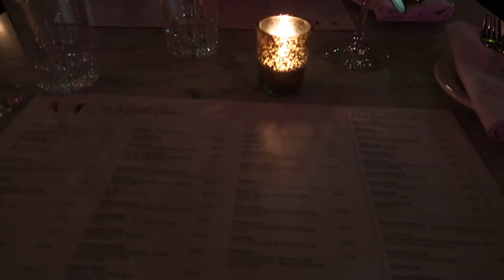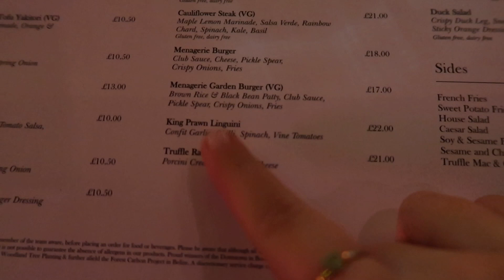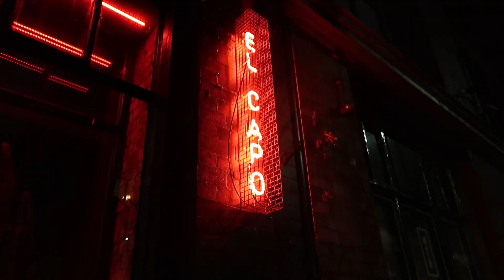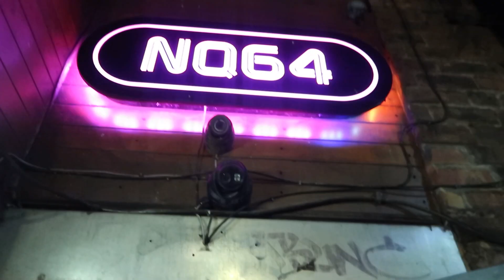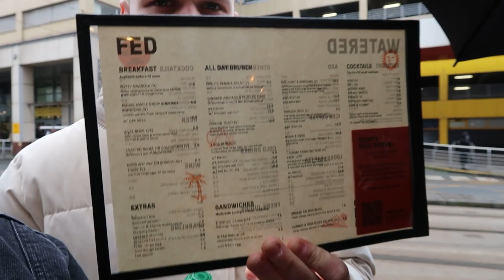A birthday Manchester vlog with my boyfriend - Puppy yoga, dinner spots & drinks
Heyyy! I am 20... HOW HORRIBLE. ahaha

Hope you enjoyed this vlog and it helped to see what to do or where to go if you are going to Manchester.

Lucy x